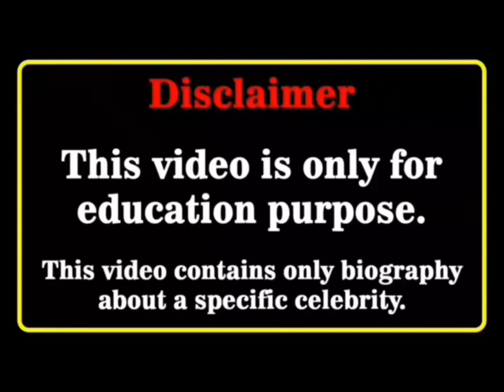Manuel Enrique Vs Bailey Spin Real Age Biography and Lifestyle, Biography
Manuel Enrique